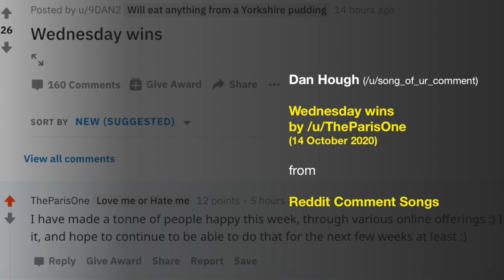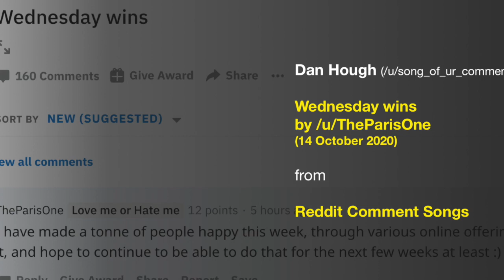Wednesday wins by /u/TheParisOne [SOYC92]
I wrote this song for a Reddit user called TheParisOne who was sharing their Wednesday wins.

It is the ninety-second of (potentially) many songs that I intend to write out of interesting Reddit comments or posts :)

Here's the lyrics and chords.

Cadd9 C
I know so many happy people
People so happy cause of what I did
I feel accomplished as a little kid
G
Who just learned how to bike

I offer things online to people
People who need the things I'm offering
They need various online offerings
And I feel great because

  C
I gave so many things away
Day before yesterday
And yesterday, and
Even today

And I'm sure
Tomorrow I'll do more
And by the week's closure
I'll feel secure
A feeling so pure

And I'll be such a happy person
Person so happy cause of what I did
I feel like everyone should try this gig
To feel as good as me